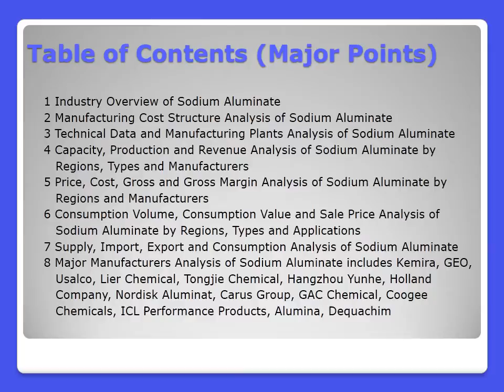Global Sodium Aluminate Industry 2016 Market Research Report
The report on Global Sodium Aluminate Industry 2016 Market Research Report added by DecisionDatabases.com gives an in depth industry analysis of the market. It covers the costing, sales, revenue details and forecasts.